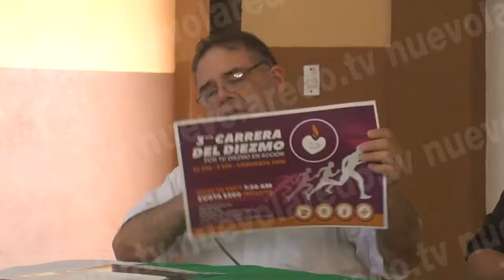Efectuarán 3° Carrera del Diezmo